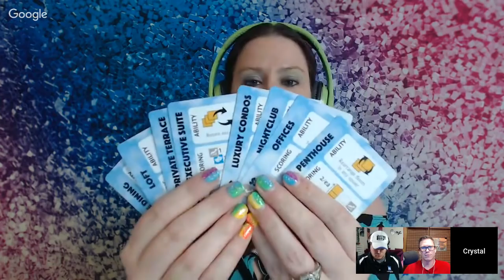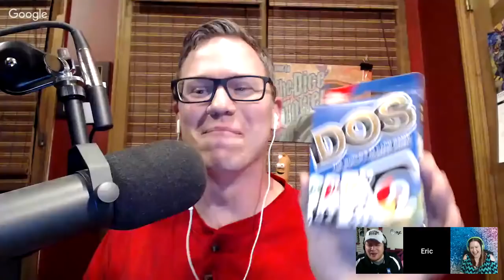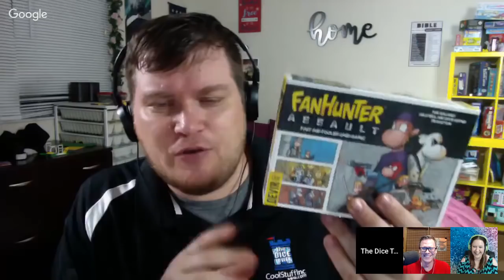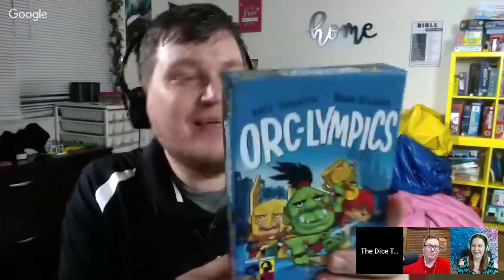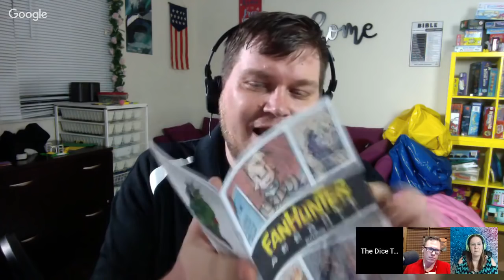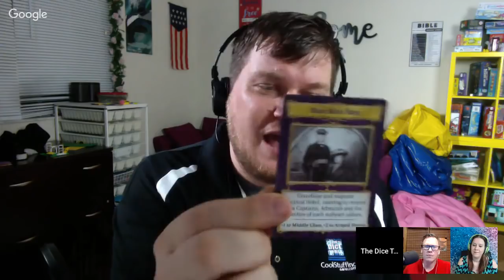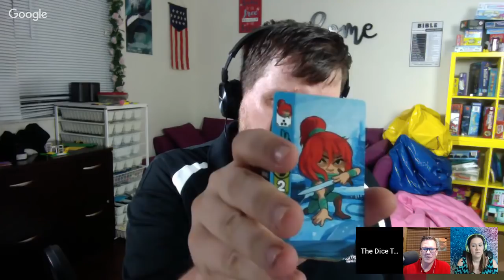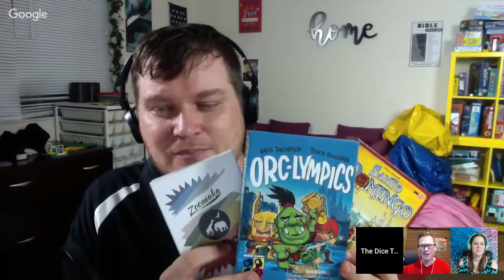Dice Tower Tonight! - Here We Come..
Tom, Crystal, and Eric talk about games, the people who play them, and get ready for Dice Tower Con 2018!

It's our June 27th show!